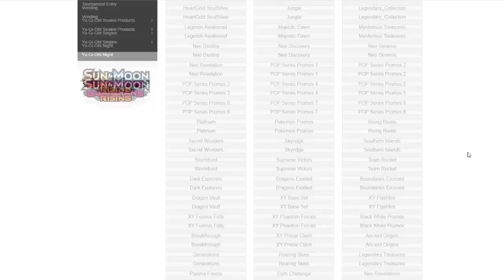Blissey/Malamar. Soft Boiled Eggs!